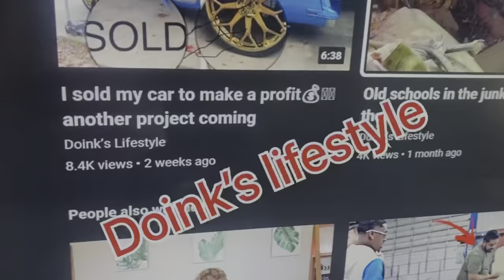"Behold the Nation's First-Ever… Related Box Chevys?!"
These are the brother and sisters box chevy and the first to ever do it. This is so amazing and beautiful.
I set both cars side by side to review and give you guys a look on both cars.

omi in a hellcat
cj on 32s let’s work bro
scotty kilmer,josh laurent,ssg rocket league,josh laurent lamborghini
Doinks lifestyles on to another level